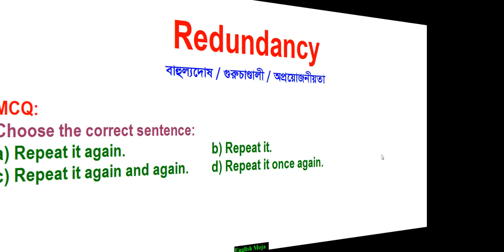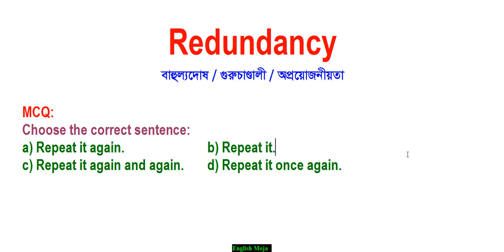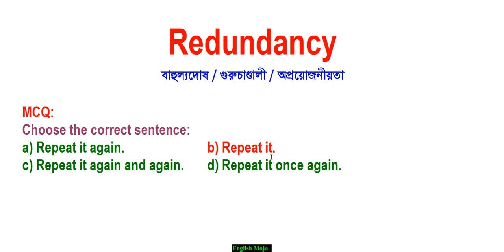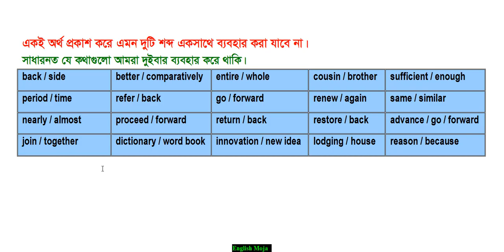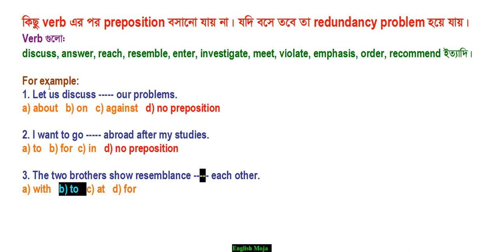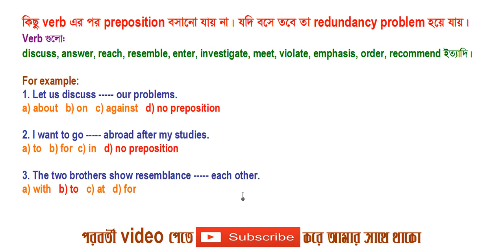Redundancy I Admission English I BCD Unit I Rafique Sir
Redundancy this topic has been made for you if you dream to be a student of Public University.